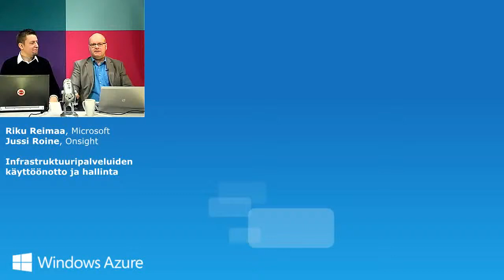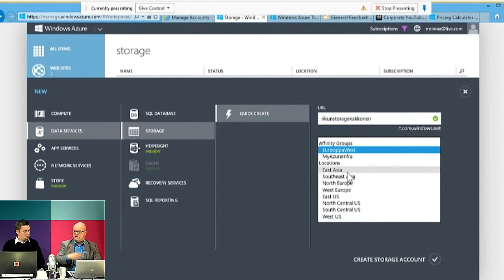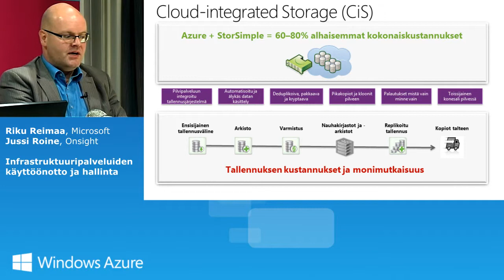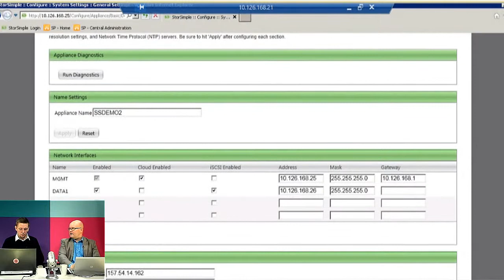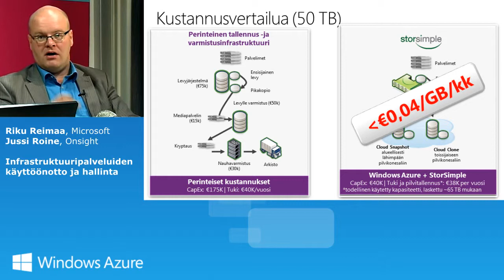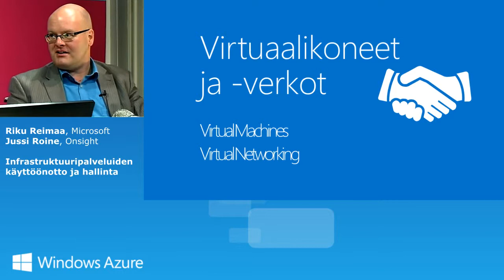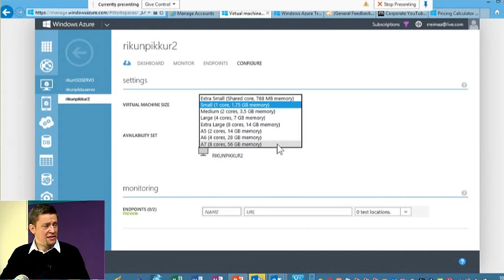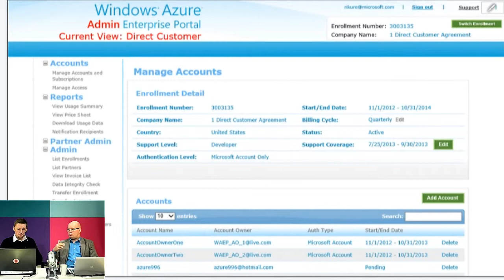Infrastruktuuripalveluiden käyttöönotto ja hallinta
Riku Reimaa, Microsoft
Jussi Roine, Onsight

* Windows Azure
* Olemassa olevien virtuaalikoneiden migraatio
* Hybridiarkkitehtuurit
* Online- varmistus ja - tallenteiden sekä StorSimple tallennusratkaisu
* System Center pilviesi hallintaan